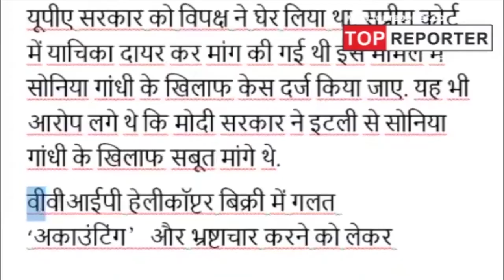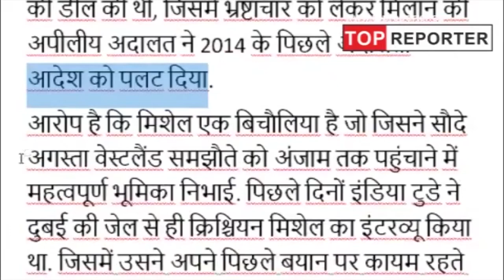क्रिश्चियन मिशेल कौन हैं ?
AgustaWestland VVIP chopper scam: UK seeks information from India on Christian Michel extradition
Michel, who was the alleged middleman in the graft-tainted AgustaWestland chopper deal during the UPA rule, was sent to five-day CBI custody by a special CBI court in New Delhi, a day after he was extradited from the UAE.
The UK government on Wednesday said it has sought urgent information from India on the circumstances surrounding the detention and extradition of Christian Michel, the alleged middleman in the Rs 3,600-crore AgustaWestland VVIP chopper scam case, who is facing allegations of bribery. The businessman, a British national, was arrested in the UAE and extradited to India on Tuesday night.

Advertising
Michel, who was the alleged middleman in the graft-tainted AgustaWestland chopper deal during the UPA rule, was sent to five-day CBI custody by a special CBI court in New Delhi, a day after he was extradited from the UAE. “Our staff continue to support the family of a British man following his detention in the UAE,” said a spokesperson for the UK’s Foreign and Commonwealth Office (FCO).

“We are in contact with his family and the Emirati authorities regarding his case, and are urgently seeking information from the Indian authorities on his circumstances,” the spokesperson said. Michel is one of the three middlemen being probed in the case, besides Guido Haschke and Carlo Gerosa, by the Enforcement Directorate (ED) and the CBI.

Michel has denied all charges and alleged that the CBI wants him to take the names of the Gandhi family, a claim which had been refuted by the central probe agency. CBI prosecutor D P Singh said in court that Michel was required for custodial interrogation to unearth the “deep rooted conspiracy” and the money trail in the case.